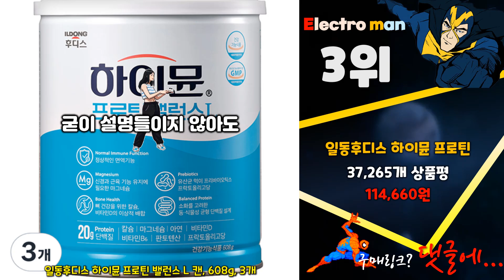지금 사야 할 하이뮨프로틴밸런스! 2024년 추천 Top10!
❤️❤️❤️ 2024년 인기 가성비 하이뮨프로틴밸런스 Top10 추천! 가격 평점 후기 비교해 보았어요! ❤️❤️❤️

[00:06]
10위. 글리신 캡슐 100캡슐 3000mg 파우더 매우 높은 [37,300원]

[00:11]
9위. 일동후디스 하이뮨 프로틴 밸런스 L 캔 608g [38,220원]

[00:16]
8위. #[리뉴얼] 하이뮨 프로틴 밸런스 304g 5캔 (보틀+스푼)  [94,460원]

[00:21]
7위. 하이뮨 일동후디스 프로틴 밸런스 액티브 밀크 오리지널 [26,570원]

[00:26]
6위. 일동후디스 일동후디스 new 하이뮨 프로틴밸런스 6통+보틀1개+스푼3개 304g [118,520원]

[00:31]
5위. 일동후디스 하이뮨 프로틴 밸런스 L 캔 608g [76,440원]

[00:36]
4위. 일동후디스 하이뮨 프로틴 밸런스 304g 3개 [59,730원]

[00:41]
3위. 일동후디스 하이뮨 프로틴 밸런스 L 캔 608g [114,660원]

[00:46]
2위. 하이뮨 프로틴 밸런스 음료 190ml 24개 [25,980원]

[00:51]
1위. 하이뮨 프로틴 밸런스 음료 190ml 48개 [47,590원]